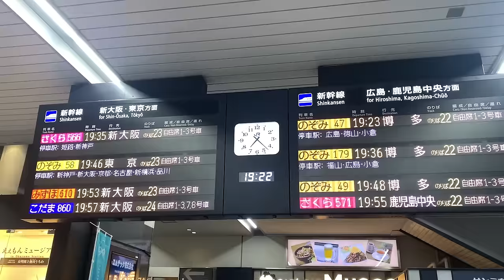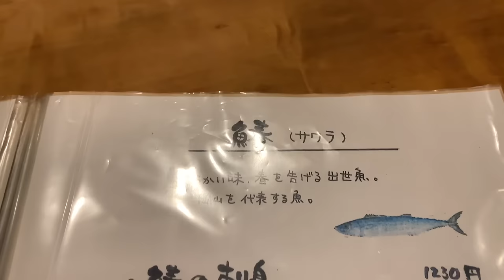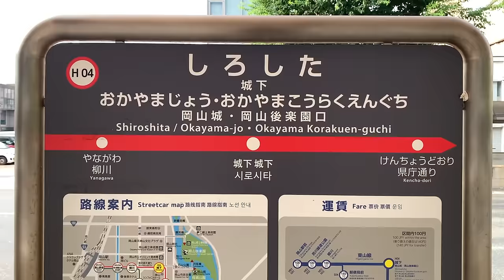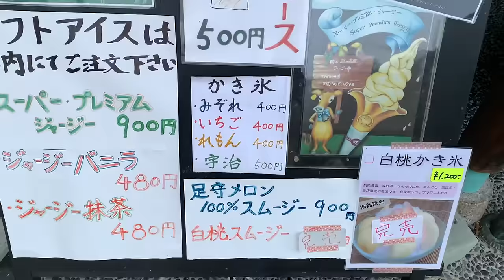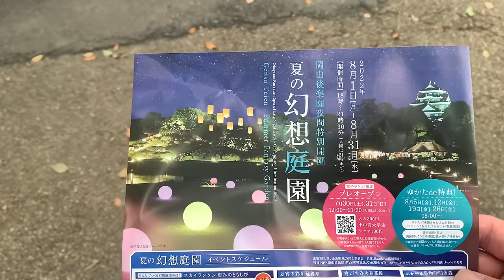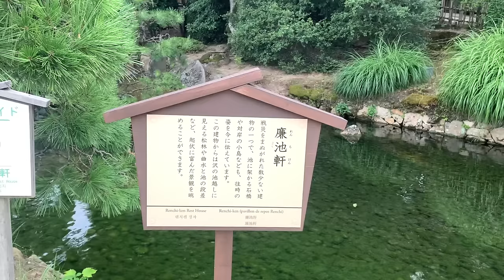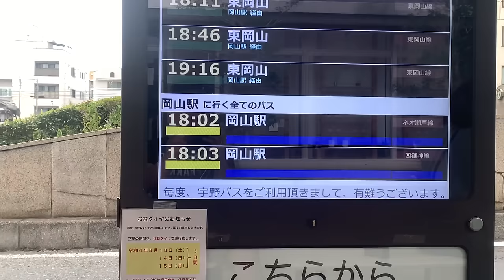【予想を上回る大都会】「岡山駅」周辺を散策！街の栄え方・観光要素、共に素晴らしすぎた！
岡山県岡山市の中心駅、「岡山駅」周辺を散策する動画でお送りします。
噂で、岡山は大都会と耳にしますが、果たしてどれ位の規模の都市か？
初めて訪れて撮影をしました。
結果、岡山駅周辺はかなりの都会でこの事実が納得できました。
高層ビル群、路面電車の整備、地下街と多数の都会要素が詰まった街でした。
観光地として有名な後楽園も映してます。
そんな岡山市をおおよそでも分かって頂き、観光やビジネスで訪れた際の参考になったら幸いです。
岡山県民、岡山市民に喜んで頂けたら大成功だと思ってます。
ぜひまったりとご視聴お楽しみ下さい。

〈画像提供〉

Kibitsu_Jinja_10.JPG:様
* File:Kibitsu Jinja 10 cropped.jpg
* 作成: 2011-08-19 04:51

・CC 表示-継承 3.0　岡山駅から発着する在来線の運転系統。
Puorgrj 様
* File:Directions from Okayama Station.svg
* 作成: 2011年7月3日